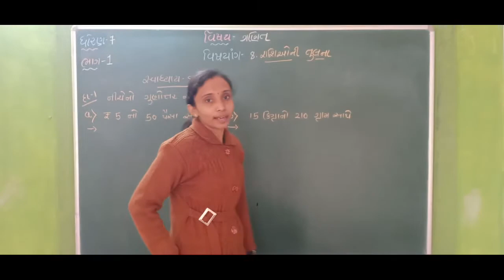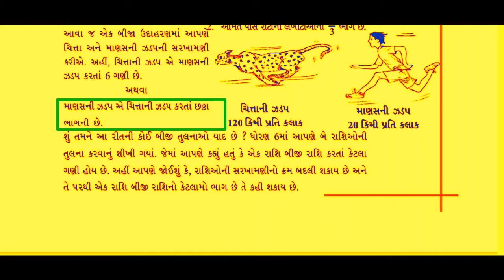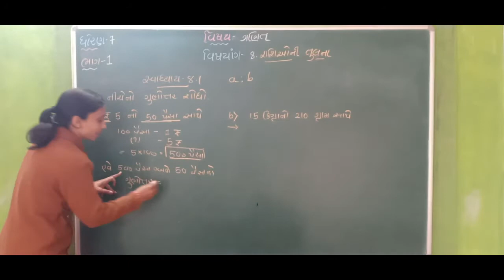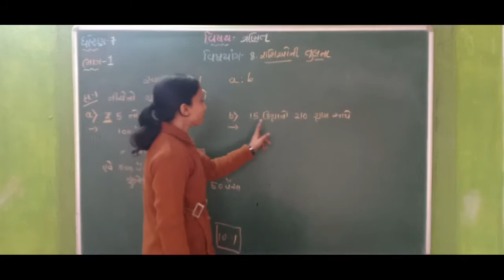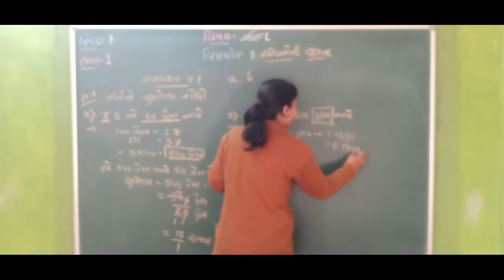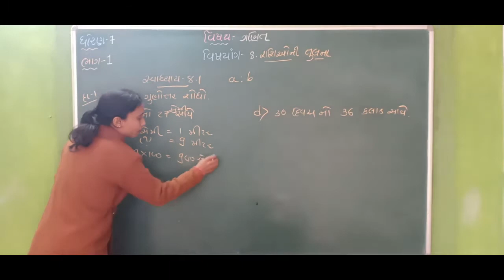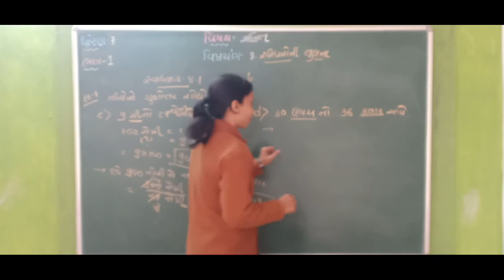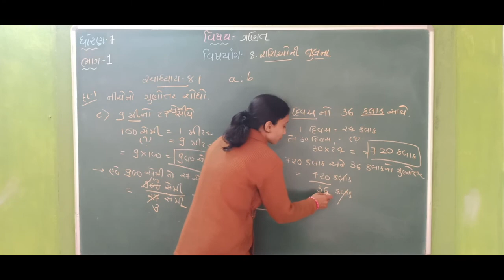std 7 maths rasio ni tulana part 1 sem 2